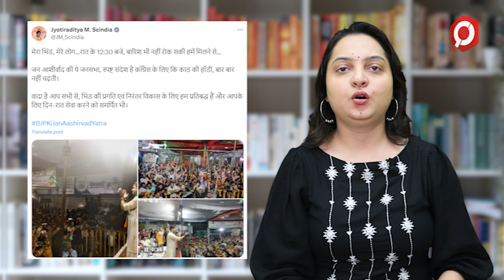MP ELECTIONS 2023: Jyotiraditya Scindia ने बारिश में दिया भाषण, आधी रात को जनसभा !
मध्य प्रदेश के कद्दावर नेता और केंद्रीय मंत्री ज्योतिरादित्य सिंधिया ने सोशल मीडिया अकाउंट पर
वीडियो और तस्वीरें पोस्ट की हैं. इसमें उनका अंदाज देखने लायक है. दरअसल, केंद्रीय मंत्री सिंधिया 9
सितंबर को जन आशीर्वाद यात्रा में शामिल हुए थे. जन आशीर्वाद यात्रा ने भारी बारिश के बीच रात
12:30 बजे भिंड में प्रवेश किया. इस भारी बारिश की बीच भी किसी का उत्साह कम नहीं हुआ. मंत्री
सिंधिया भी जोश में भरे थे. उन्होंने भीगने के बावजूद लोगों से लगातार न केवल संवाद किया, बल्कि
उनके आगे पूरी तरह झुक भी गए. उन्होंने कहा कि भिंड के साथ कांग्रेस ने जो वादाखिलाफी की है
उसका जवाब जनता जरूर देगी.